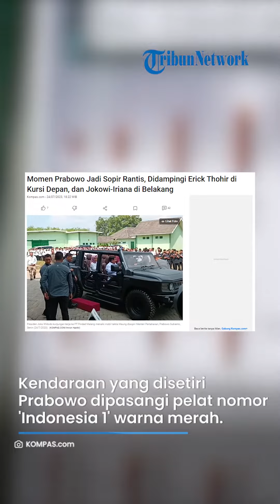AKSI PRABOWO JADI SOPIR Presiden Jokowi, Iriana hingga Erick Thohir saat Tinjau Gudang Peluru Pindad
VP : ARIFAH

TRIBUNMATARAMAN.com - JAKARTA, Menteri Pertahanan Prabowo Subianto menyetir kendaraan taktis (rantis) Maung 4x4 bersama Presiden Joko Widodo, Ibu Negara Iriana Jokowi, dan Menteri BUMN Erick Thohir saat meninjau gudang munisi milik PT Pindad di Malang, Senin (24/7/2023).

Dilansir dari foto yang dirilis Partai Gerindra, Prabowo tampak duduk berdampingan dengan Erick Thohir di kursi depan.

Sementara itu, Jokowi dan Iriana duduk di kursi belakang. Adapun kendaraan yang disetiri Prabowo dipasangi pelat nomor 'Indonesia 1' warna merah dan bendera Indonesia.

Artikel ini telah tayang di Kompas.com dengan judul "Momen Prabowo Jadi Sopir Rantis, Didampingi Erick Thohir di Kursi Depan, dan Jokowi-Iriana di Belakang", Klik untuk baca